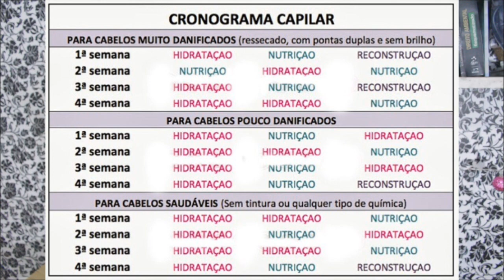TUDO SOBRE CRONOGRAMA CAPILAR: Recupere Seu Cabelo!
Jennifer Dobruski
CAIXA POSTAL 47
CEP 84001970